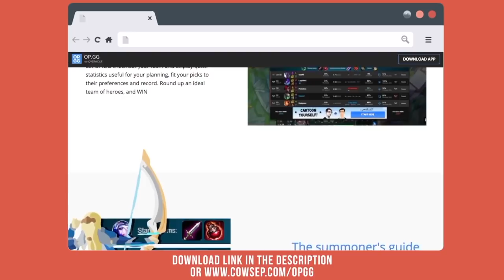THIS SERVER NEVER SURRENDERS? - Cowsep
Join us today as we dive deeper into the rabbit hole that is the Philippines server! We encounter first-hand why the PH players have the reputation to never surrender. Let's find out how it goes!